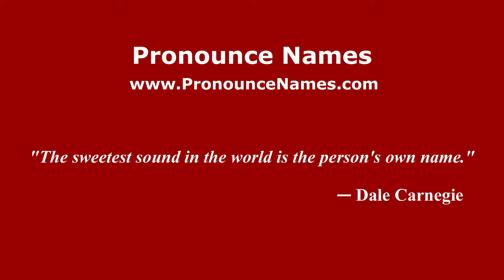How to Pronounce Gilkes - PronounceNames.com